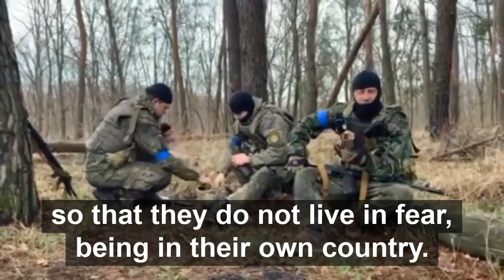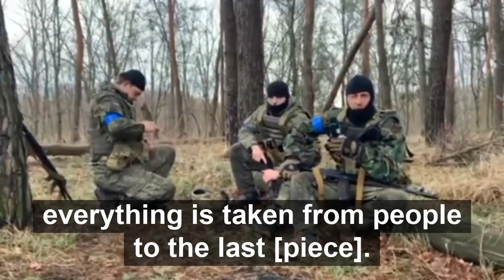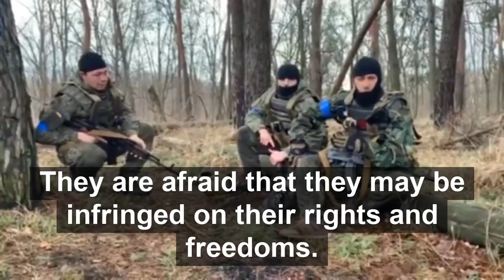Free Russia Legion - Russians Join Ukrainian Armed Forces (Translated)